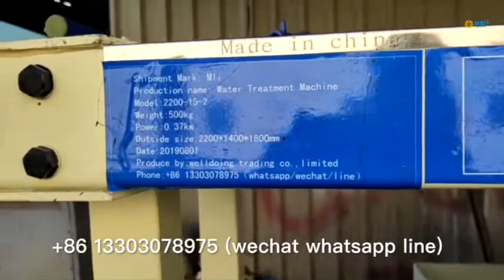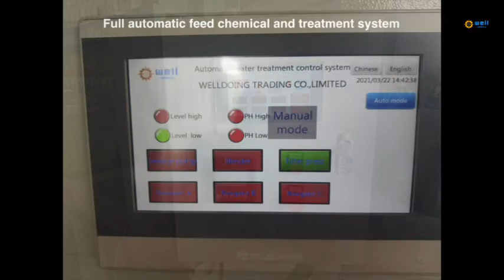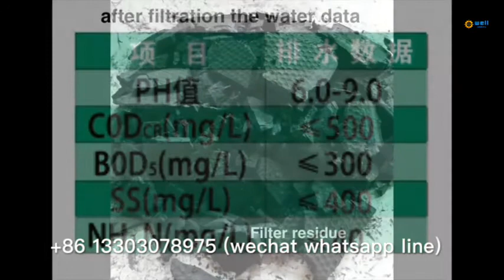Easy operate coking gas Sewage leach equipment